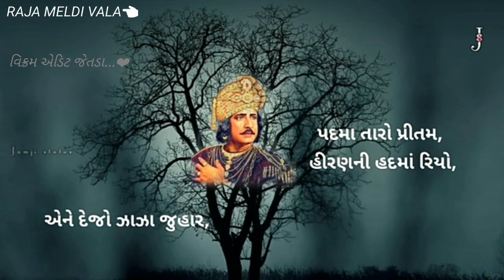Padma taro pritam lyrics status | veer mangdavalo | true love | kirtidan gadhvi